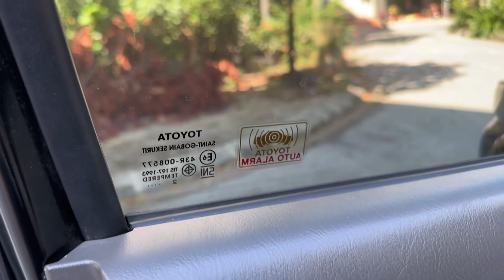Giá bán hơn 300tr toyota Fortuner 2012 số tự động máy xăng , đẹp hết nước chấm,LH 0986265090